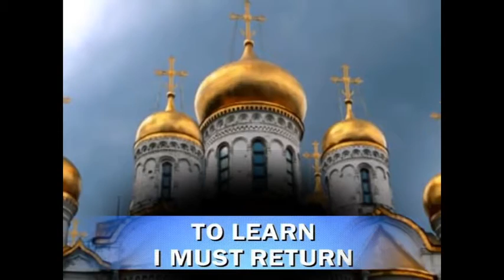FromRussiaWithLoveOriginal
Subtitles have been added to the original version.